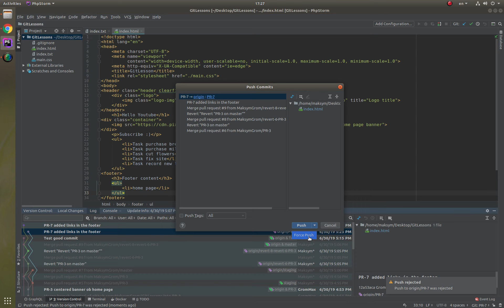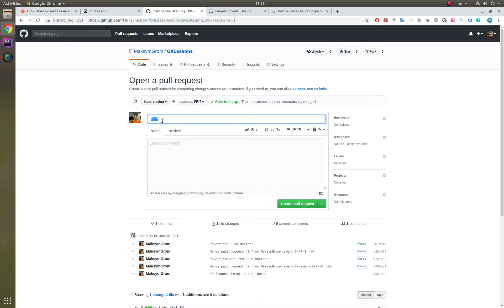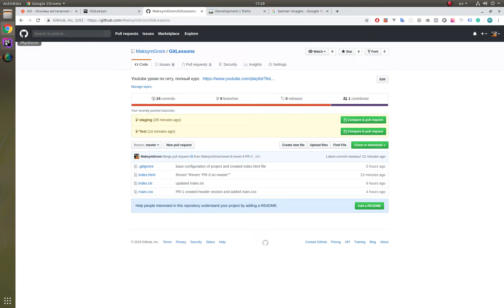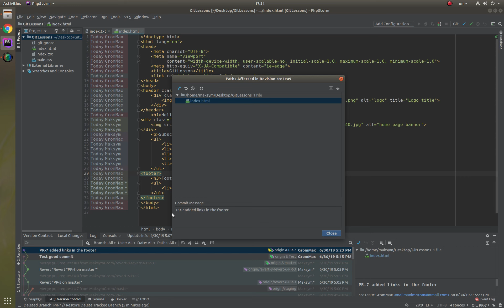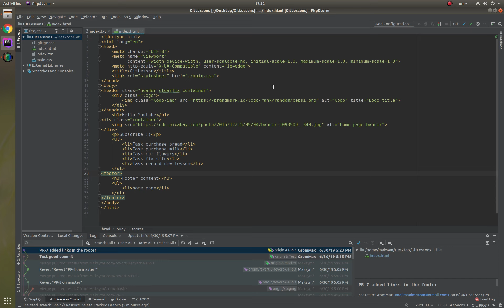Git. Cherry pick, исправляем ошибки ветвления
В уроке рассмотрен механизм востановления не правильно созданных коммитов. Перемещение изменение из других веток в текущую

Привет друзья. Меня зовут Максим, я начал свой путь в IT в 2014 году.
Преподавал в ХАИ аж 6 лет, почти что решился защищать кандидатску но IT меня сманило :)
Мой канал направлен на развитие IT, повышение качества разработчиков и упрощение начала карьеры в IT индустрии.
Люблю сложные решения, однако понимаю, чтобы давать сложные решения, нужно научить типовым :) Так что толи еще будет на моем канале